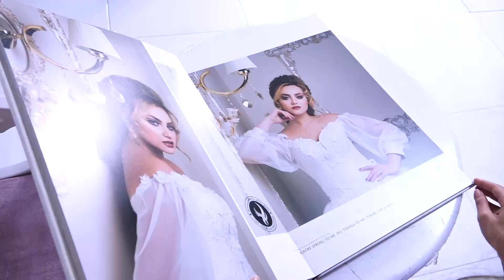زیبایی ها - فیشال صورت - قسمت ۲۰ / Afghan Beauty Care - Episode 20